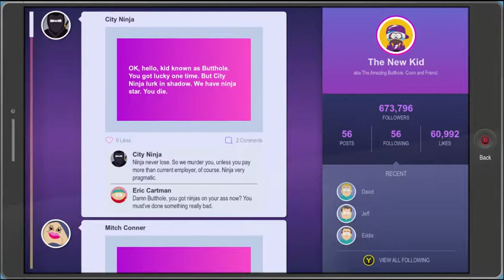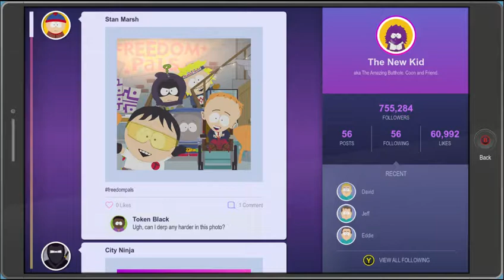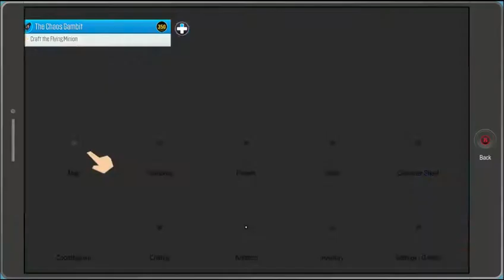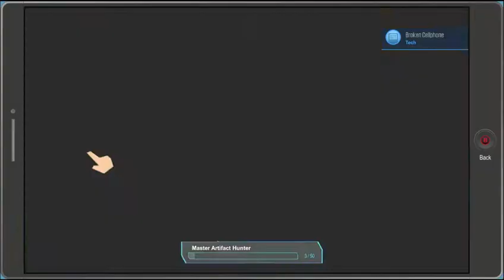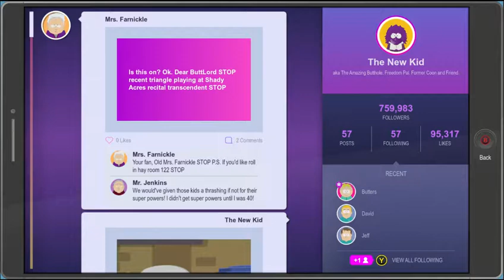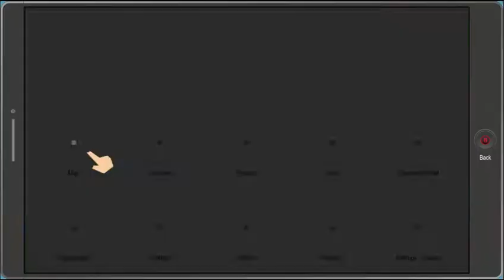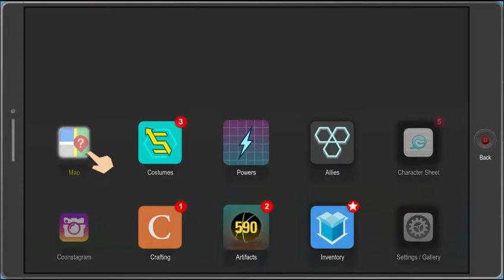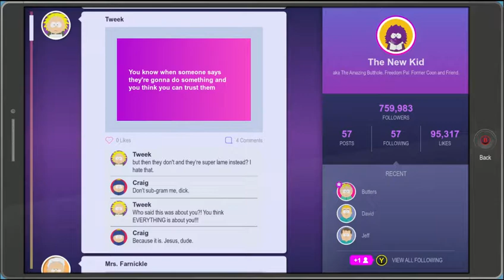South Park: The Fractured But Whole (Part 11)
Part 11 of my playthrough!